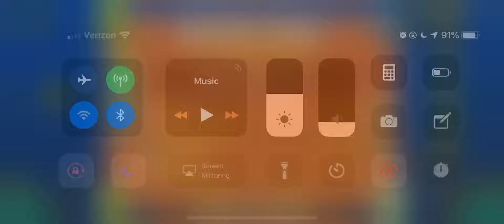Hextec Flow - TheRealDarnoc (demon)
This was a very easy demon.

My 17th demon